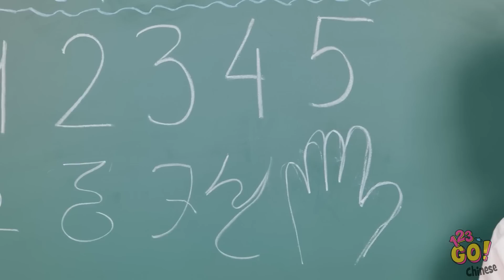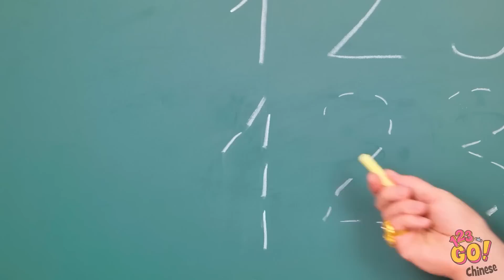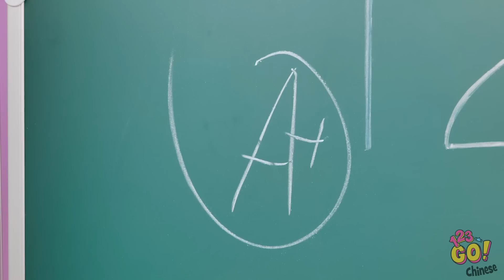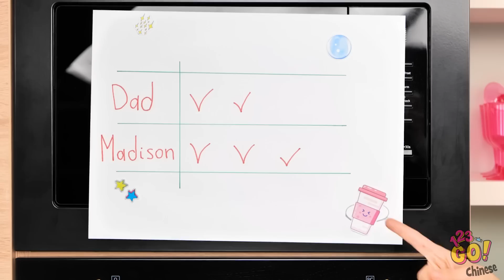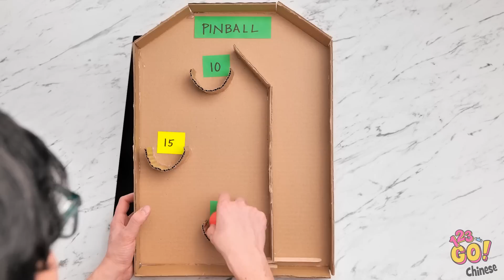超酷的DIY紙板糖果自動販賣機 || 123 GO! 給爸媽的校園勞作和可愛創意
超想試試看這些紙板妙招嗎？記得和我們分享成果！